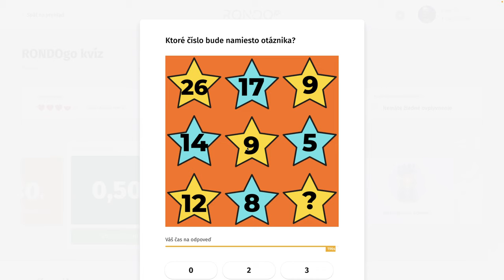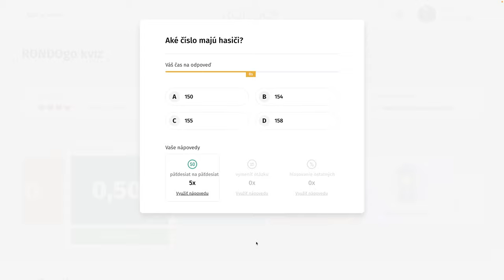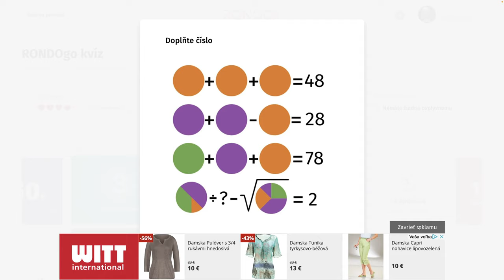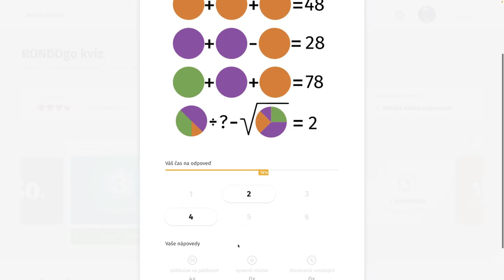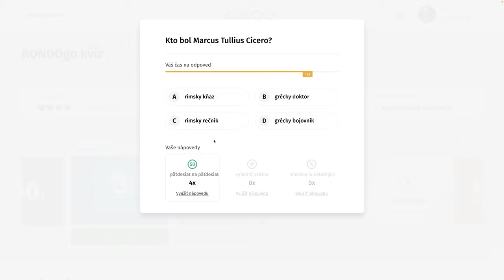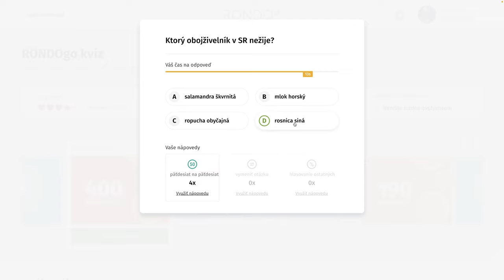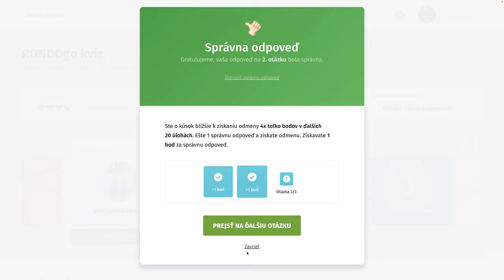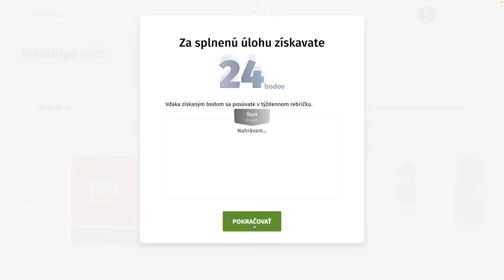RondoGO kvíz - CCCXXV